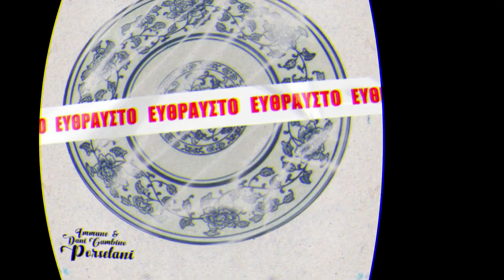TOP 10 Songs Greece (Week of Nov 18, 2023)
Top 10 Songs of the week according to Billboard Greece
Τα κορυφαία 10 τραγούδια της εβδομάδας στην Ελλάδα, σύμφωνα με το Billboard!

A ranking of the top songs based on streaming and sales activity from within the country- as tracked by Luminate. The ranking is based on a weighted formula incorporating official-only streams on both subscription and ad-supported tiers of leading audio and video music services, plus download sales from top music retailers within the territory.